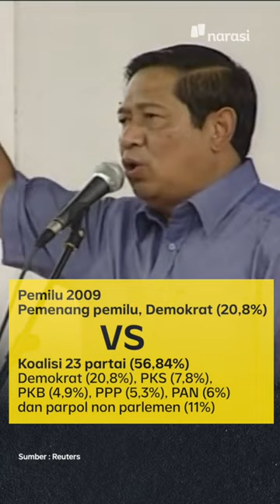Mereka yang Menang dari Koalisi Parpol di Indonesia Sejak 1999 | Buka Data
Eh kemaren kan PAN, Golkar, PPP berkoalisi. Ngomongin soal koalisi, cek nih, koalisi mana aja yang pernah menang di Indonesia.

Kira-kira kalau Koalisi Indonesia Bersatu bakal gimana ya nasibnya? | Buka Data

(Narasi)